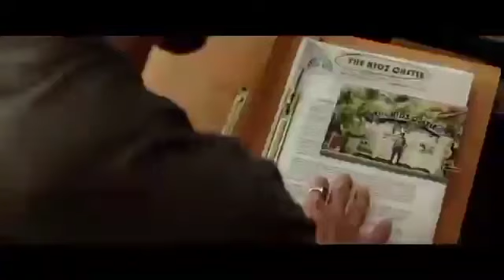Baaghi 2 police station fight scene, Tiger shroff fight scene army Tiger Shroff🇮🇳⚔